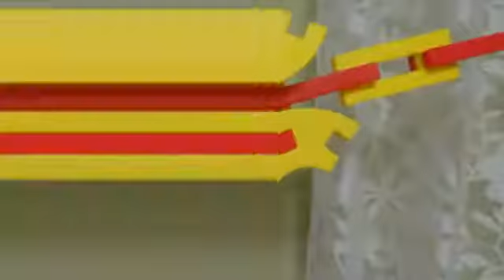仮面ライダーとスーパー戦隊の必殺武器と動物達～学研のニューブロックで作れる～mask rider and sentai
仮面ライダーとスーパー戦隊の必殺武器と動物を学研のニューブロックで作りましたのでその紹介です。学研のニューブロックはいろいろ作れるのでおすすめです。
Since Masked Rider, a super squadron's mortal arms, and an animal were made from the new block of Gakken, it is the introduction.
Since various new blocks of Gakken can be made, they are recommended.